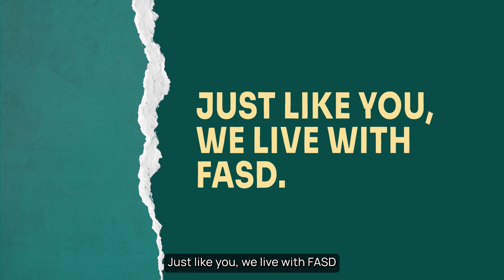Until Next Time—Introduction | FASD & Me: For Teens video series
FASD & Me: For Teens

Caring for someone with FASD doesn’t come with a manual—but we’ve got the next best thing!

We’ve partnered with 6 remarkable teens with FASD, to listen and learn what they want us (and all of you!) to know about their experiences with school, work, friendships, family, their communities, and more. Together we’ve co-created this series of video letters, “Until Next Time” where these amazing FASD experts get real about where they need support, what works best for them, and most importantly their strengths and abilities!

As an extension of Adopt4Life’s FASD & Me: Strengthening My Community program, the FASD & Me: For Teens project was made possible with support from Kids Brain Health Network. The program provides future employment skills development to young people with FASD through peer mentoring opportunities for teens/youth. Youth mentors (aged 16-25) use their own lived experience and insights to guide younger children through facilitated workshops and develop strength-based resources for teens with FASD, including the new video series, ‘Until Next Time’.